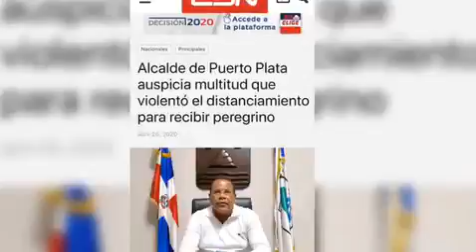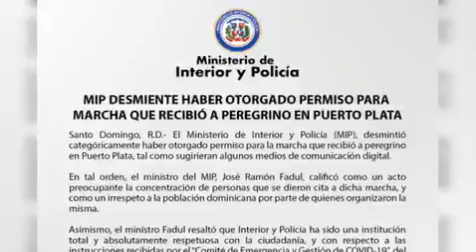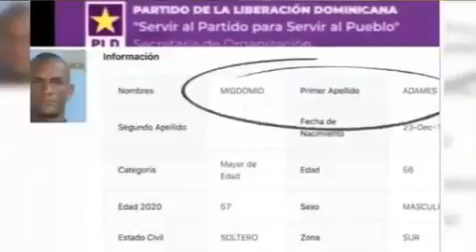CON AGUSTÍN DIGITAL OPINIÓN DE CAAMAÑO SOBRE PEREGRINO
OPINIÓN DE CAAMAÑO SOBRE PEREGRINO  CON AGUSTÍN DIGITAL